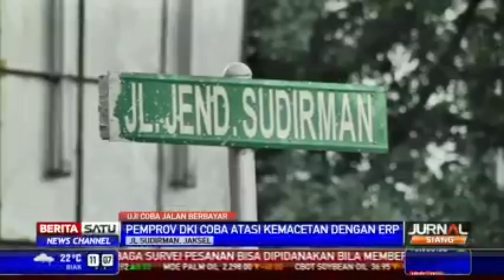Highway Today Taxi Online : Informasi Jalan Raya Setiap Hari & KeSeruannya🚦🚙 🏍 🥳 🥰👍🏼🏁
Pasti ada saja keseruan saat kita berkendara di jalan raya🚦